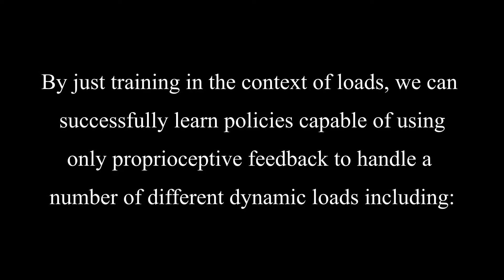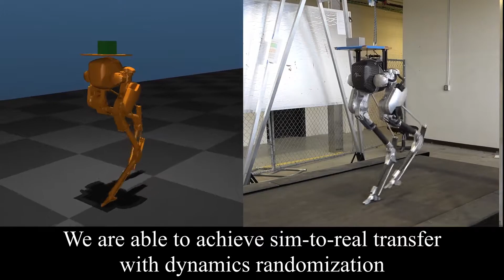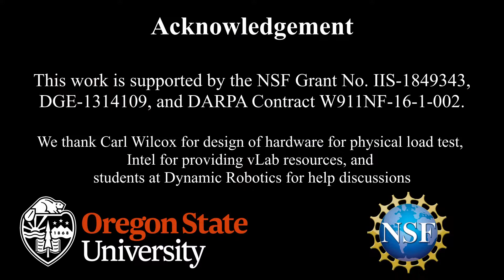SimtoReal Learning for Bipedal Locomotion Under Unsensed Dynamic Loads